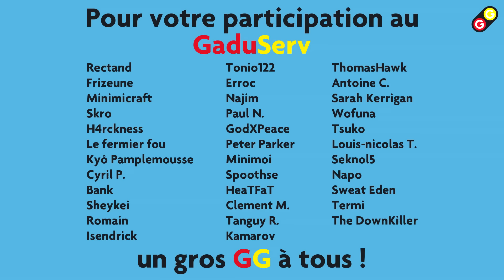GG - Unturned - Aviation avec H4rckness - Vidéo Spéciale GaduServ [FR]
Vidéo Spéciale GaduServ : Unturned
Aviation avec H4rckness